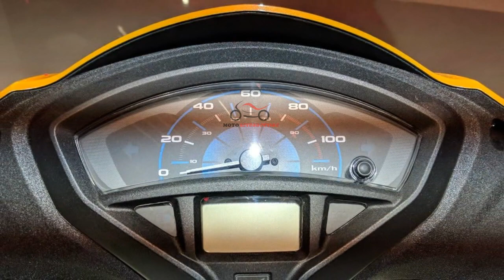Honda Activa 5G price starts from INR 52,460 | 2018 Honda Activa 5G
HMSI showcased the Honda Activa 5G at the 2018 Auto Expo last month. The scooter has now been launched at INR 52,460 (ex-showroom Delhi). The Honda Activa 5G Deluxe is priced at INR 54,325 (ex-showroom Delhi).

Subtle exterior upgrades differentiate the Activa 5G from its predecessor. There is a new Deluxe variant on offer. The new variant features digital-analogue instrument cluster with ECO speed indicator and Service Due Indicator, full LED Headlamp and position lamp, which Honda claims is industry-first in any 110cc two-wheeler. The Activa 5G also features a new front chrome garnish. Other features include front hook, 4-in-1 lock with seat opener switch and retractable rear hook, and a more durable metal muffler protector.

The tried-and-tested 109.19 cc HET engine continues to power the Honda Activa. It makes makes 8 bhp at 7,500 rpm and 9 Nm at 5,500 rpm. With the variomatic transmission, the scooter can reach a claimed top speed of 83 kmph. It gets a link-type front suspension and a single rear shock absorber. The scooter comes to a halt using 130 mm drum brakes on both ends, with Combined Braking System (CBS).

There are eight colours to choose from: Dazzle Yellow Metallic, Majestic Brown Metallic, Matte Axis Grey Metallic, Black, Matte Selene Silver Metallic, Pearl Amazing White, Trance Blue Metallic, and Pearl Spartan Red.

Honda Motorcycle and Scooter India has unveiled the 2018 iteration of its bread-and-butter model, the Honda Activa 5G. Here are the scooter’s live images from the show.

The Honda Activa 5G gets subtle upgrades over the previous generation scooter. It now comes with a new Deluxe variant. The new variant features digital-analogue instrument cluster with ECO speed indicator and Service Due Indicator; full LED Headlamp and position lamp, which Honda claims is industry-first in any 110cc two-wheeler. The Activa 5G also features a new front chrome garnish. The scooter is available in two new colours: Dazzle Yellow Metallic and Pearl Spartan Red. Other features include front hook; 4-in-1 lock with seat opener switch and retractable rear hook; and a more durable metal muffler protector.

The mechanicals are the same as the previous generation Activa. The tried-and-tested 109.19 cc HET engine makes 8 bhp at 7,500 rpm; and 9 Nm at 5,500 rpm. With the variomatic transmission, the scooter can reach a claimed top speed of 83 kmph.
Cycle parts are still the same link-type front suspension and a single rear shock absorber. The scooter comes to a halt using 130 mm drum brakes on both ends, with Combined Braking System (CBS). At the Activa Legacy Zone, Honda is also showcasing the how the Activa model changed over the last 17 years.

Honda Activa 5G at 2018 India Auto Expo